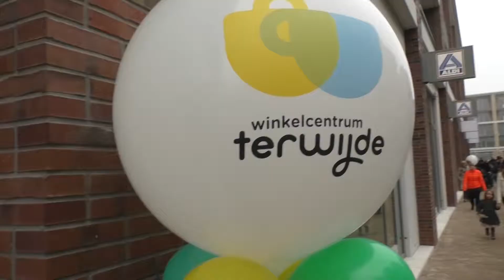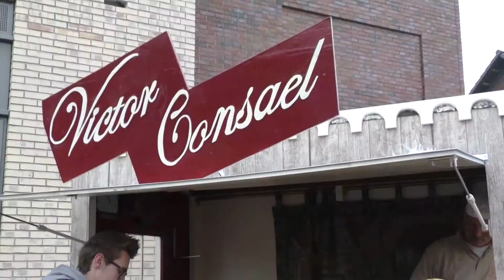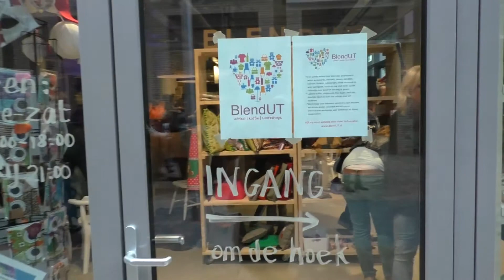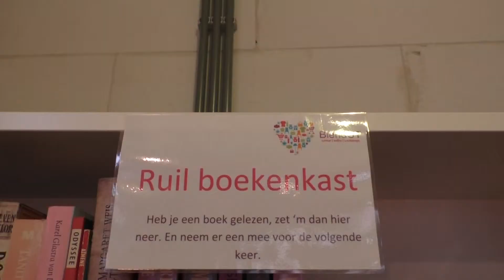Opening winkelcentrum Terwijde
Opening winkelcentrum Terwijde en pop up store Blendut